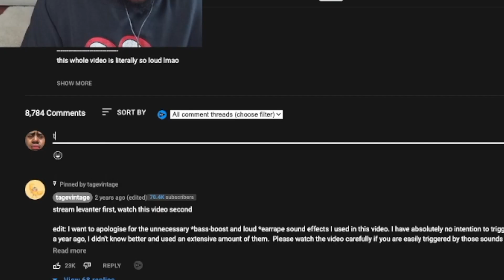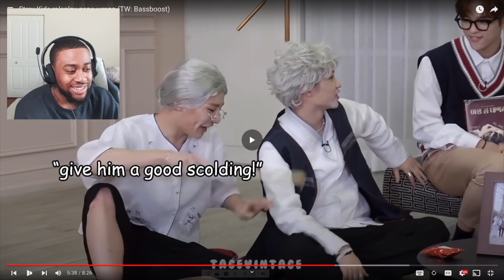Stray Kids roleplay GONE WRONG